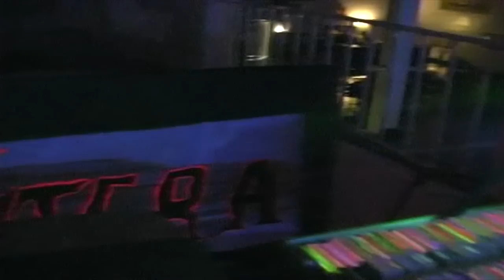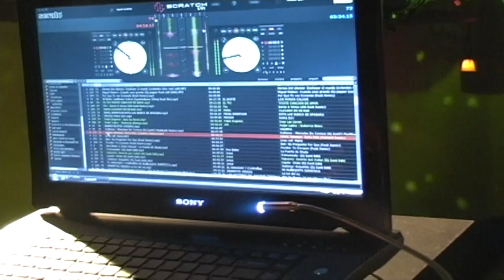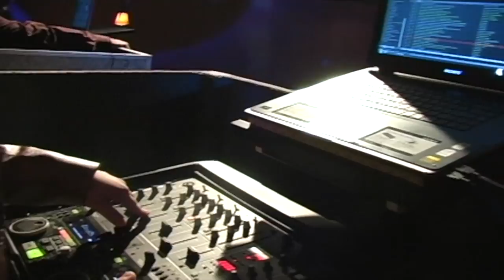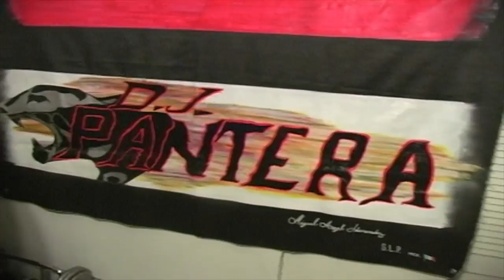D JAY PANTERA PRESENTA MAS DE 10 DJ'S MIXING LIVE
LAS VEGAS (((deejays)))